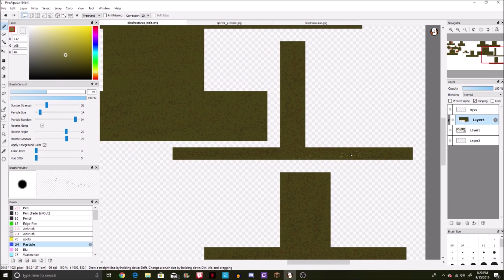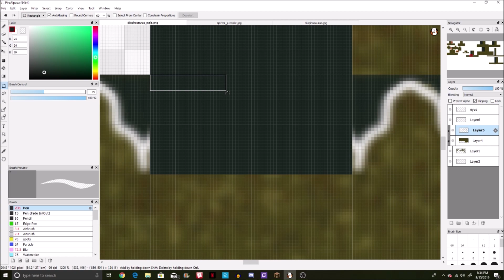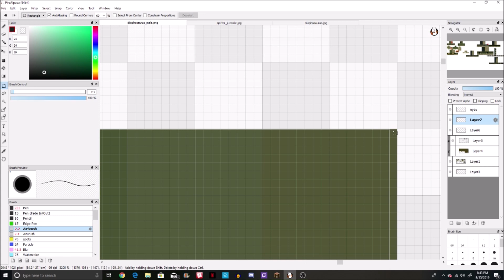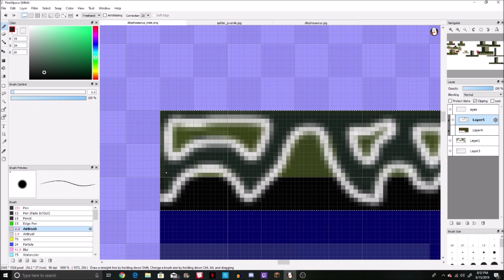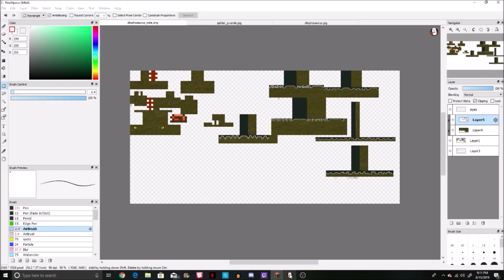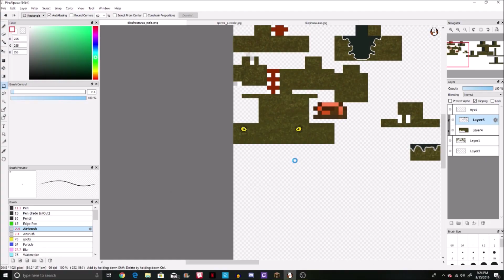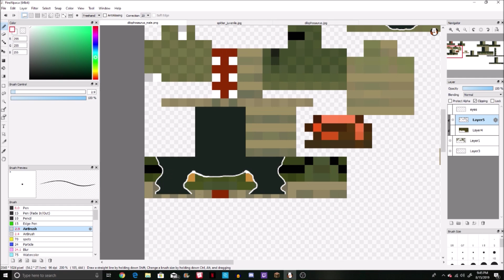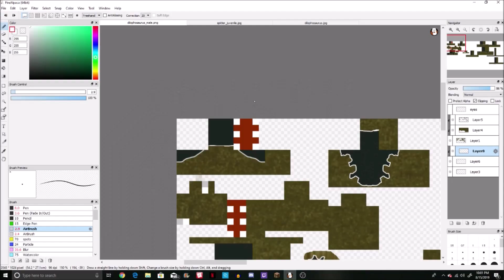Dilophosaurus Fallen Kingdom Texture- Minecraft Dinosaurs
The Dilo now has its own texture is happy to show it off. The Dilo was only given one sound file so thats the only sound itll be making .